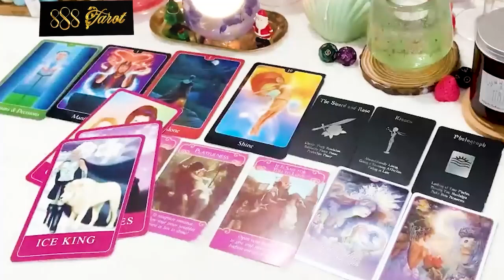AQUARIUS MARCH 2024 - A commitment that grows AQUARIUS MARCH TAROT LOVE READING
Hello!!!